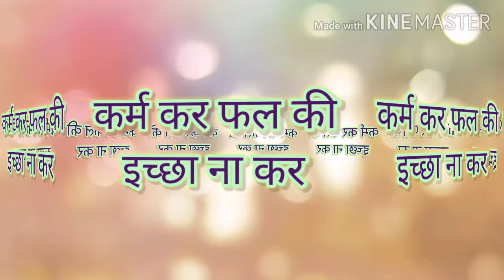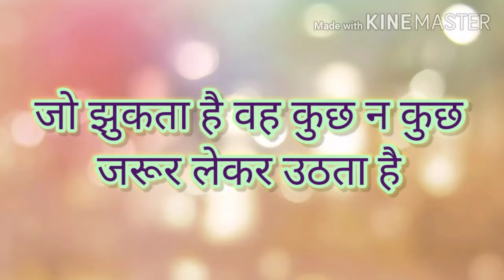भलाई करने का नतीजा भलाई।। एक सच्ची घटना।।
इस कहानी में एक के साथ एक छोटे लड़के की मदद करता है जो दलदल में फंसा रहता है तो उस लड़के का बाप उस किसान की मदद करना चाहता है तो वह किसान मना कर देता है तो वह अमीर आदमी उसके लड़के की पढ़ाई का खर्चा उठाता है तो इस पर किसान मान जाता है इस तरह वह अमीर आदमी उस किसान की भलाई करता है कुछ बहुत सालों के बाद एक बार जब फिर से अमीर आदमी का लड़का बीमार पड़ता है तो वह किसान का बेटा ही उसको बचाता है इस तरह इस कहानी में अच्छाई किस तरह पलट पलट कर आती है यह दर्शाया गया है यह कहानी आपको भी पसंद आएंगी जिसे हम सब भी अच्छे कर्म करते रहेंगे और अच्छा भलाई का काम करते रहेंगे।